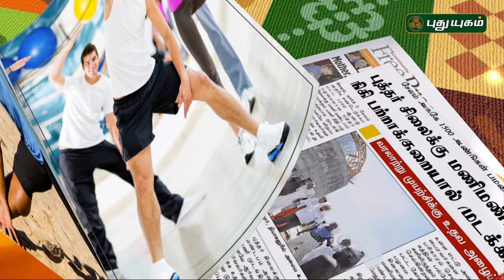Yoga poses, Nindra Padasana | VallamaiKol | Good Morning Tamizha | 18/02/2017 | PUTHUYUGAM TV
Learn Nindra Padasana  yoga to lead a better life.

"VallamaiKol"
Healthy mind in a healthy body
This segment includes various approaches and modes to achieve physical fitness such as aerobics, yoga, power yoga ,pilates, etc. for people with varied interests to choose how they would maintain their physical fitness at a peak condition.